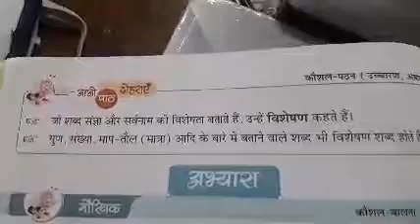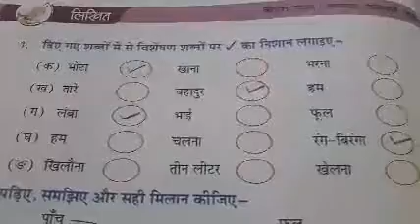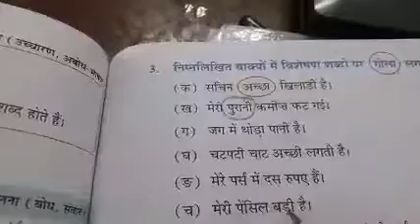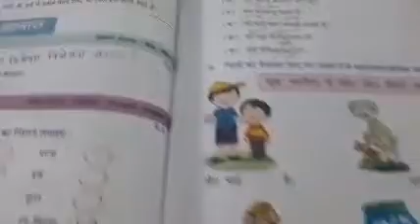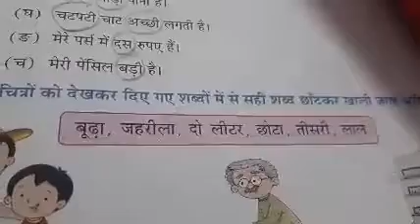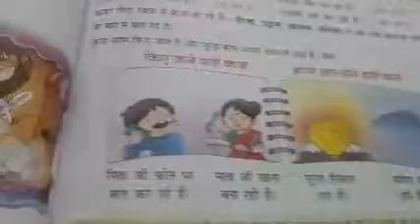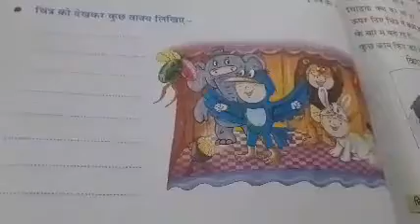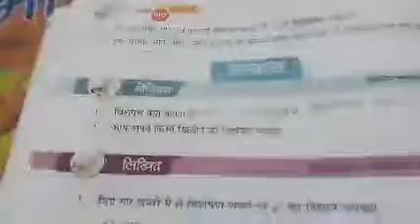Class 3 विशेषण अभ्यास